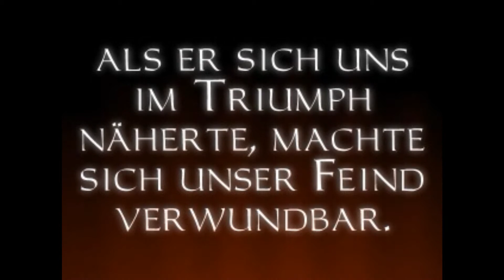The dark Project - Mission 13 (Im Zentrum des Chaos)